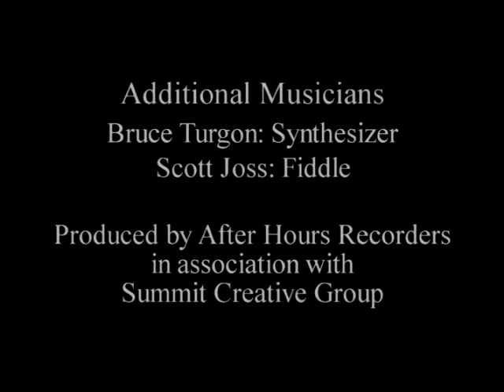I Still Can't Say Goodbye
Intimate Truth-Pam and Dave